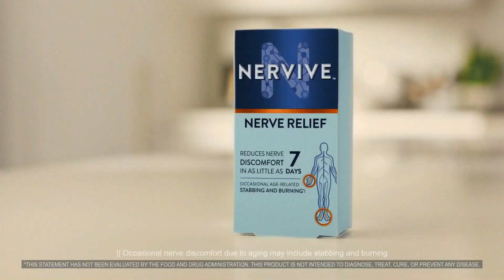CHALUPAS & CHISME EVENT | NBC 23 | LIFESTYLE SHOW HOST & EXECUTIVE PRODUCER DANIELLE BANDA TV